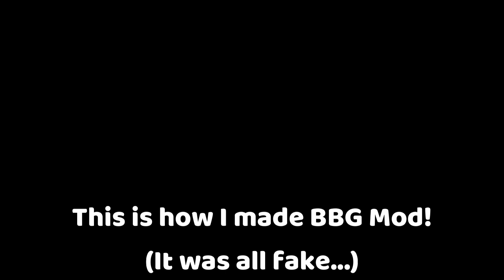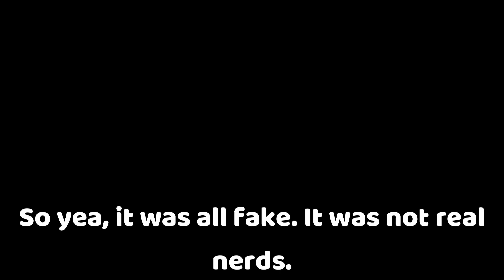How I Made Moomoo.io Hack BBG Mod | IT WAS ALL FAKE